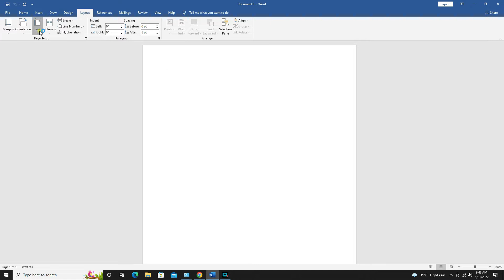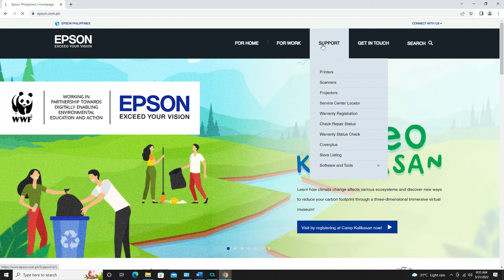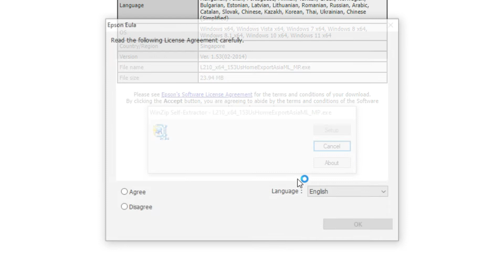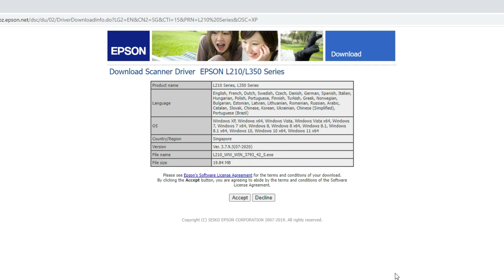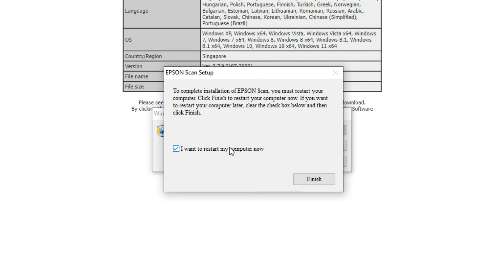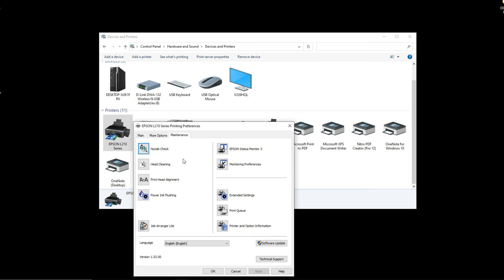HOW TO DOWNLOAD AND INSTALL EPSON PRINTER DRIVER | ONLINE EPSON PRINTER DRIVER | SIR MELL TV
Sa video na ito ay ituturo ko kung paano ba magdownload at maginstall ng driver ng Epson Printer niyo, Kaya Like and Subscribe na sa channel na ito para marami pa kayo matutunan na basic computer tutorials.